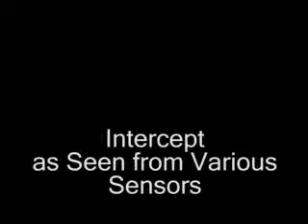JFTM-01 Shot 17 Dec 01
SM-3 shot vs Ballistic Missile target from JDS Kongo